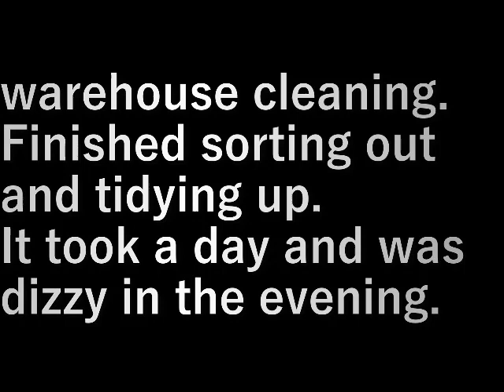木の掃除2(2023.4.16) Cleaning of trees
倉庫の掃除。
整理して片づけおわりました。

１日かかり夕方フラフラ。

warehouse cleaning.
Finished sorting out and tidying up.

It took a day and was dizzy in the evening.

設備屋の適当田舎暮らし